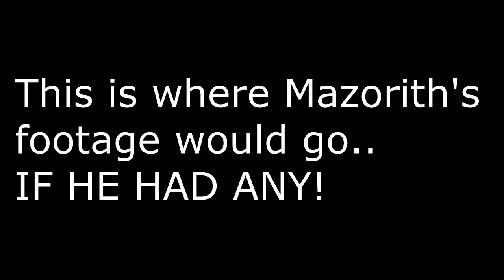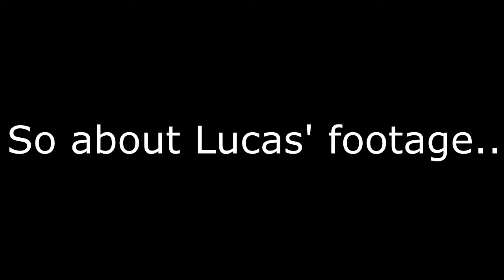Let's Play - Minecraft Episode 1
Mazorith, Kraftiest and Gold take on the Minecraft world!  Can they survive long enough to make a living?  Do they even know how to PLAY Minecraft?  Watch and see!